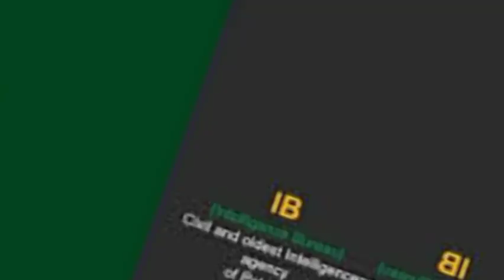what was Opration midnight Jackals || Pakistan Times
Opration midnight Jackals

Opration midnight Jackals iso officers ki taraf se kia gaya tha Benazir ki hakomat ko girany ky lie lekin nakaam hogaya tha or ppp ki hakomat bach gai thi.